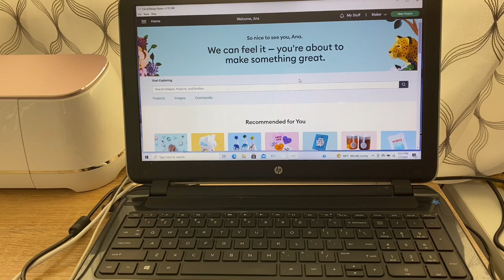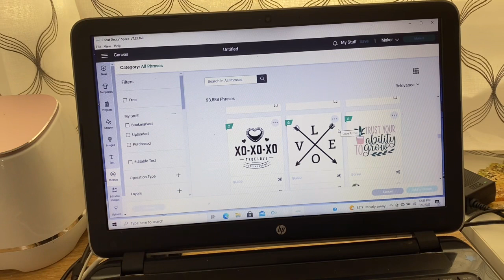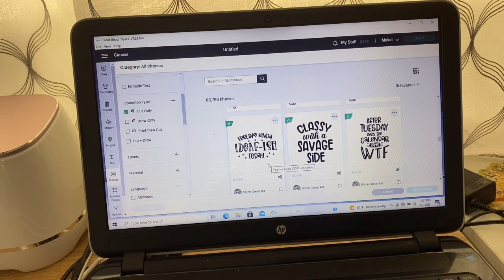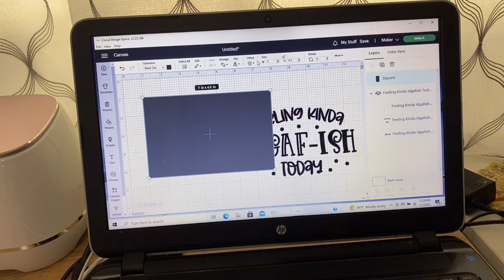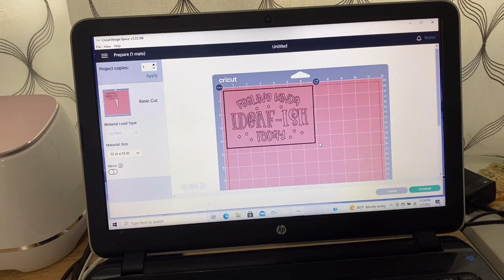Cricut Como personalizar una cartuchera con Cricut Iron On - En español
cricutmade En este video te muestro paso a paso como personalizar una cartuchera con Cricut Iron On Vinyl. Es muy fácil y divertido crear diseños en la aplicación de Cricut y luego verlos plasmados en artículos que te encanten. Este mismo método lo puedes utilizar en camisas, almohadas, y cualquier otro material resistente al Iron On Vinyl. Recuerda siempre que antes de imprimir debes poner la imagen en "Mirror" para que quede perfecto tu proyecto. Espero que te guste el video.

👍 Si te gustó este video por favor regalame un LIKE